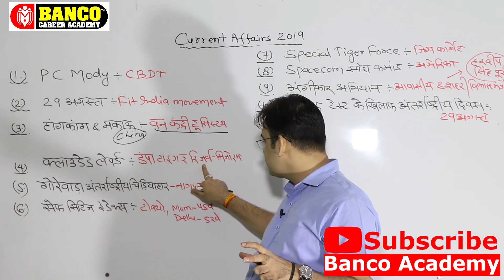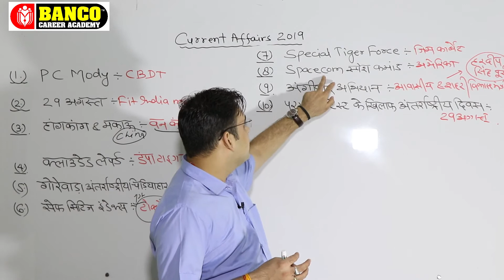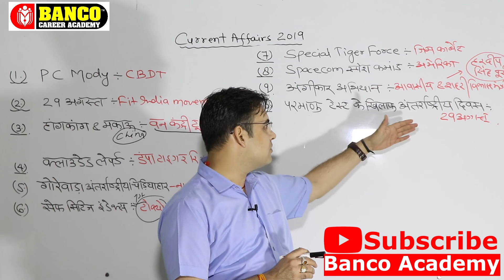Next Booster Dose | 3 September 2019 | Daily Current Affairs | Current Affairs 2019 in Hindi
Top 10 Current Affairs Questions of 3 September in Hindi. Important Current Affairs Question for All exams like ssc, bank po, clerk, sbi po, sbi clerk, gramin bank, railway, rrb ntpc, group-d etc.